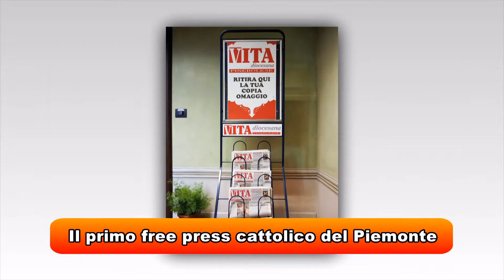Vita Diocesana Pinerolese – Pinerolo